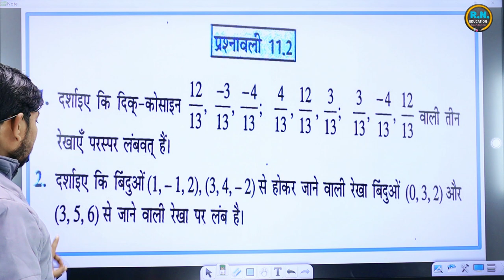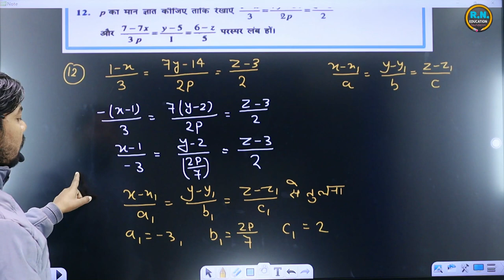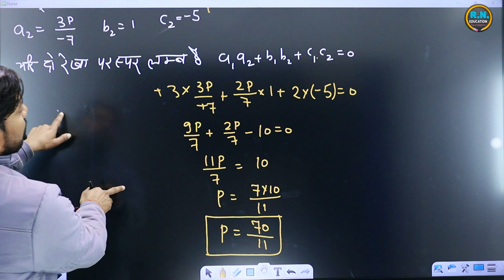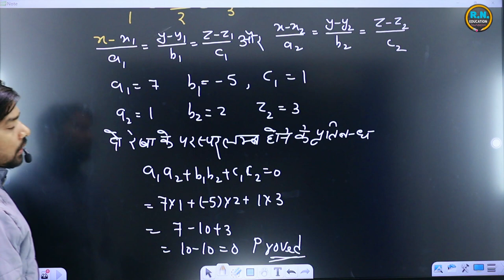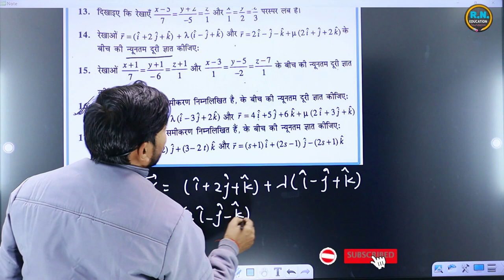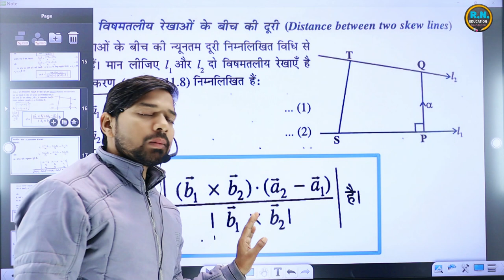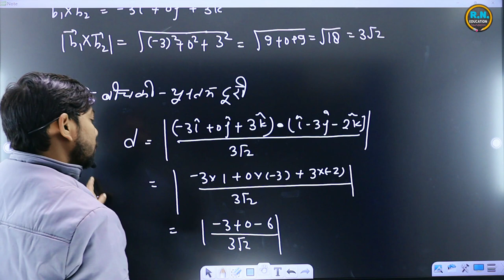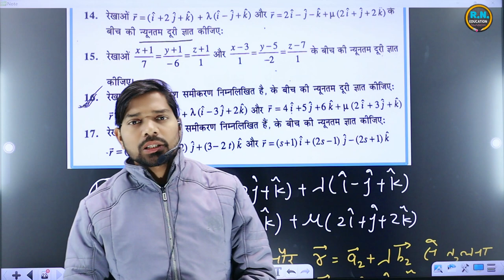गणित ||कक्षा -12|| अध्याय -11|| त्रिविमीय ज्यामिति||प्रश्नावली - 11.2||NCERT BOOK || By Dinesh sir